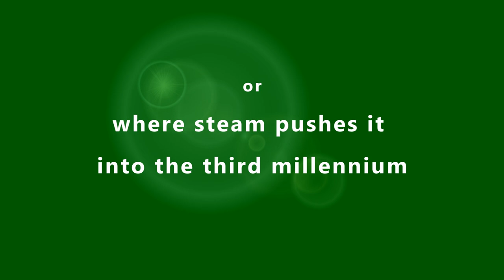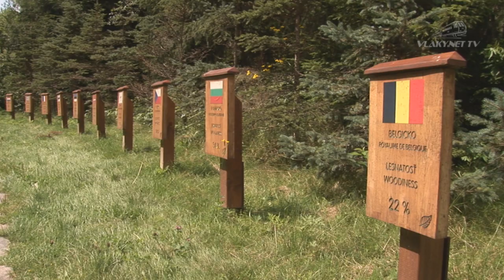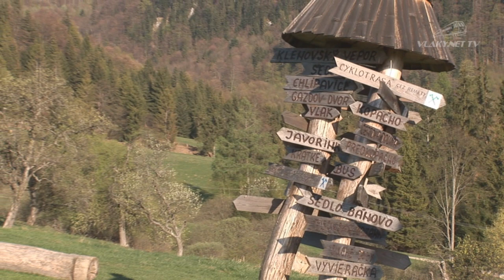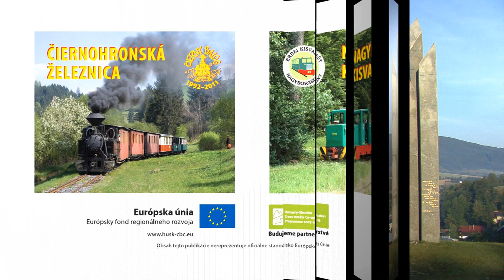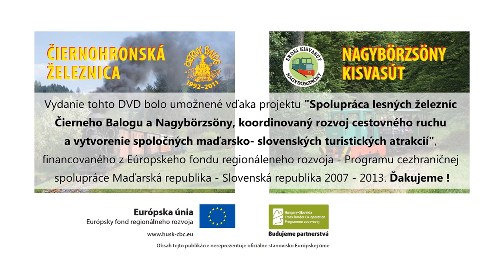Welcome to The Čierny Hron Forestry Railroad, Slovakia